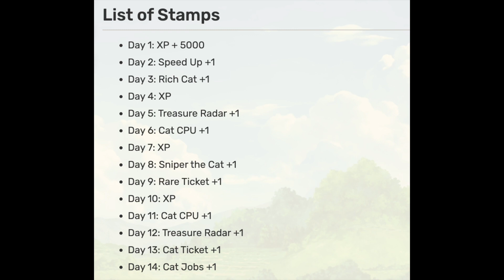Battle Cats Ver 11.4 & Easter Egg Wish List! Naga Cat wants to celebrate Easter too!